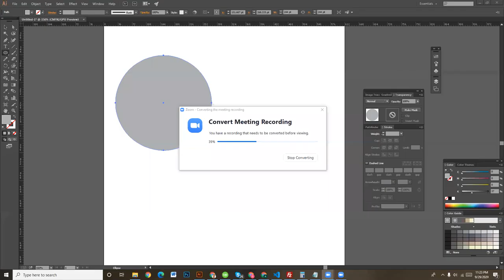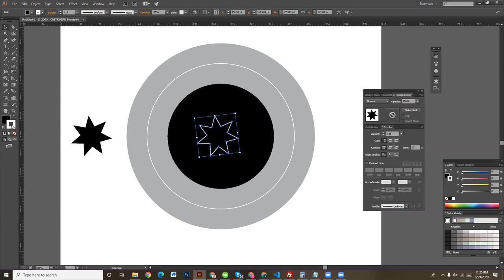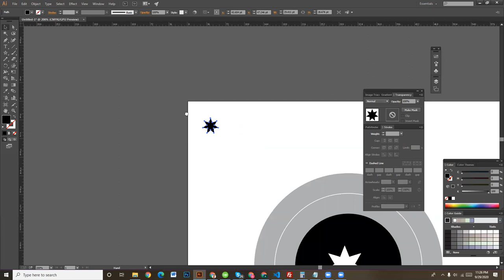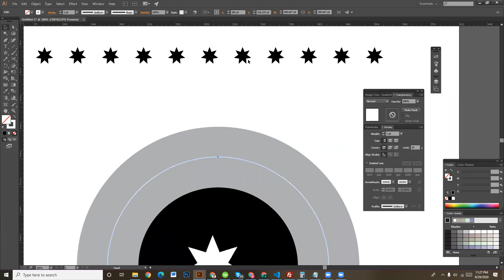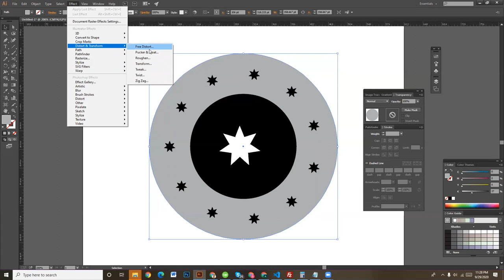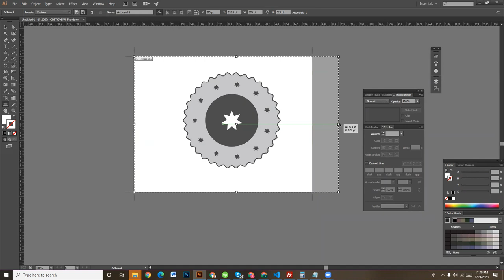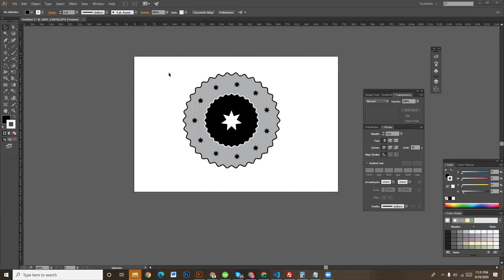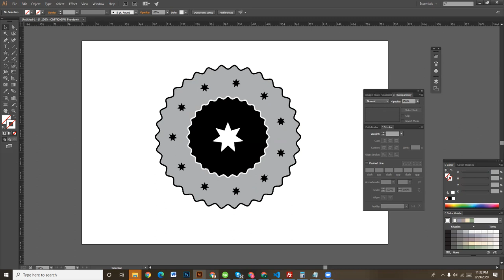How to add Star in Around the circle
add star in circle
add start around in Circle